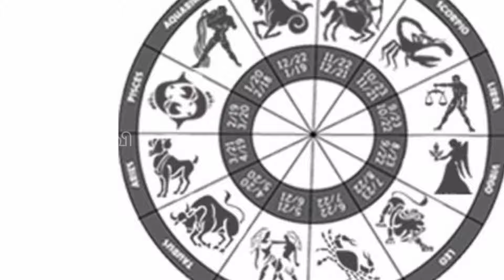இன்று மிக அற்புதமான நாள் ஆறு ராசிக்கு மன உளைச்சல் ஜோதிடர்களின் கணிப்பு !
dailyraasipalan
raasipalan,
rasi palan,
thinaboomi monthly rasi palan,
ராசிபலன்,
ராசிபலன் நிகழ்ச்சி,
ராசிபலன் லைவ்,
ராசிபலன் ஜீ தமிழ்,
ராசிபலன் ராசிபலன்,
ராசிபலன் தமிழ்,
ராசிபலன் 2024,
ராசிபலன் இன்றைய ராசிபலன்,
நாளைக்கு ராசிபலன்,
இந்த வருடம் ராசிபலன்,
இன்னைக்கு ராசிபலன்,
ராசிபலன் தனுசு,
ராசிபலன் துலாம்,
ராசிபலன் தமிழில்,
இன்றைய ராசிபலன் தமிழ்,
தினசரி ராசிபலன்,
திங்கட்கிழமை ராசிபலன்,
தினத்தந்தி ராசிபலன்,
தமிழ் ராசிபலன்,
துலாம் ராசிபலன்,
ராசி பலன்கள்,
இன்றைய ராசிபலன்,
அக்டோபர் ராசிபலன்,
ஆவணி ராசிபலன்,
2024 ஆண்டு ராசிபலன்,
ஆதித்யா டிவி இன்றைய ராசிபலன்,